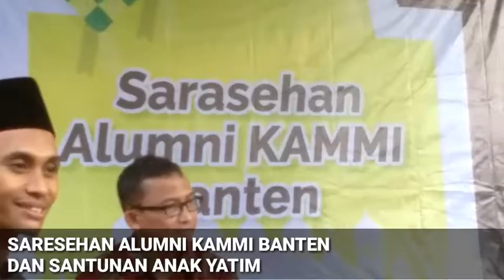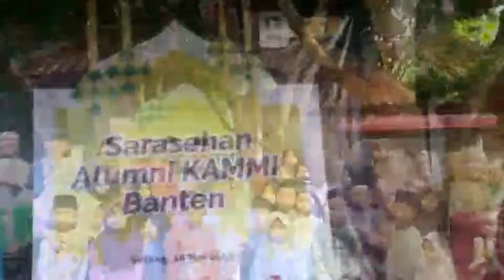PERERAT UKHUWAH! ALUMNI KAMMI BANTEN GELAR SARESEHAN